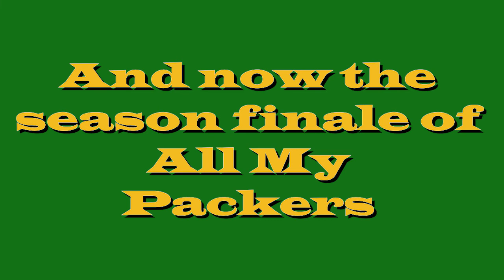The NFL Off Season Part 2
Yeha I know it was late, September is usually a busy month for me so production on this was slow as hell but I hope you enjoy it. I promise the next video will be the 308 sub special, so enjoy this in the meantime.

1. Hotel mario intro song
3. Revenge of the Pink Panther intro theme
4. Piranha plant lulaby harp cover by David Ren
5. Welcome to the forest by Mothy Akuno
6. Soap opera organ by Beyond music
7. Everybody likes you by Lemon Demon